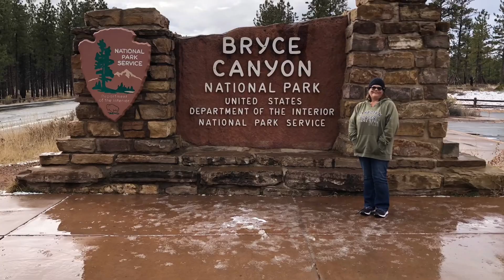Cold night sleeping in my minivan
Minivan camping, Utah, Bryce Canyon National Park, solo traveling